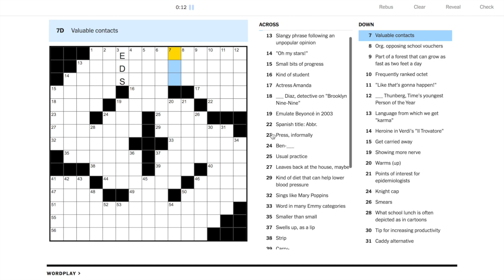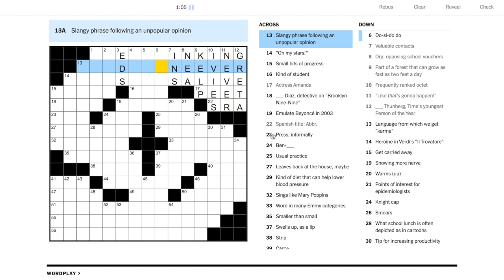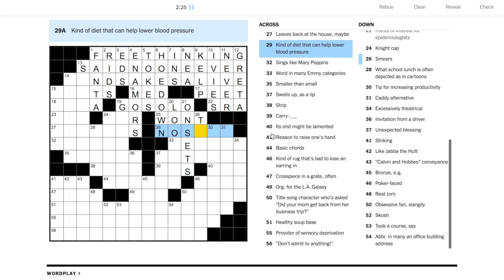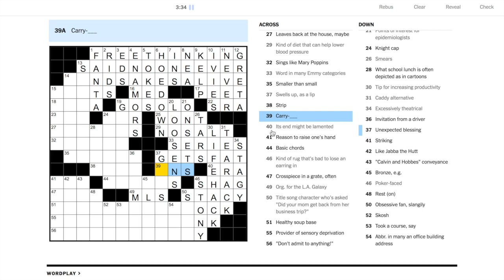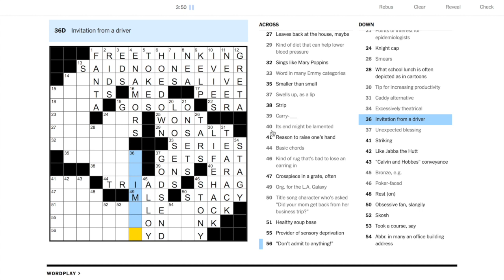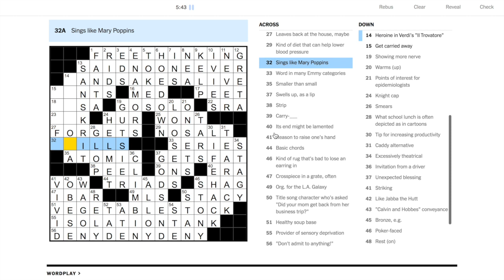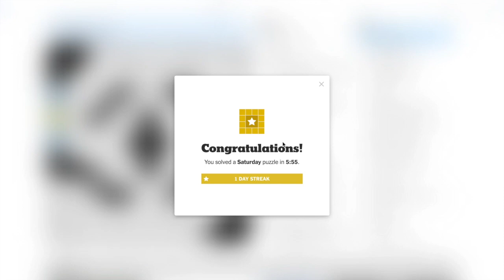NYT Crossword Puzzle Solution - SATURDAY May 2, 2020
New York Times Crossword Puzzle - SATURDAY May 2, 2020.

Puzzle written by Paolo Pasco, edited by Will Shortz.

Just the solution today. Maybe I got lucky today--this was my fastest Saturday solve in a while!